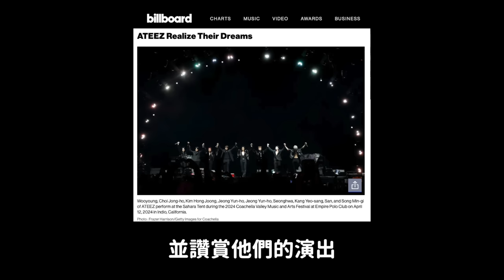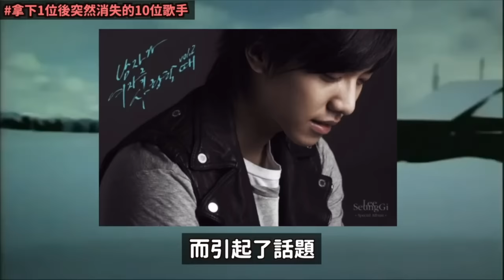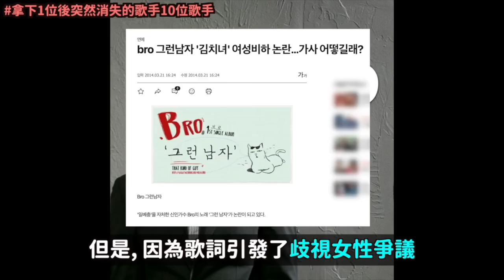撕掉舞台了..美國科切拉愛上的男團ATEEZ/一舉拿下1位後 突然消失的10位歌手｜DenQ